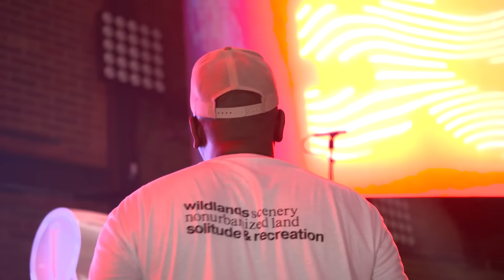DJ Marky & GQ @ Studio 338, 28th May 2022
Our debut show at Studio 338 was our biggest London event in over 10 years! This one was so special, and we are rolling out some amazing mixes & live performances from it in the coming weeks.

For our sixth & final main room set, we have a true turntable master, the legendary DJ Marky, joined by one of the most respected hosts in the scene: MC GQ plus a few special guests.